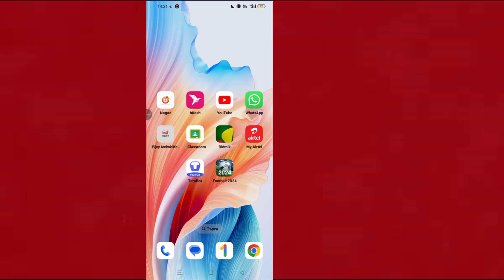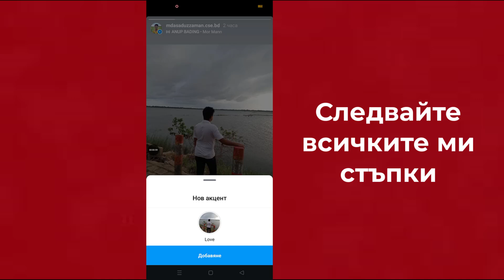Как да добавите акценти в историята в Instagram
Как да добавите акценти в историята в Instagram (2024) – Пълно ръководство за начинаещи
В това видео ще ви преведа през лесните стъпки, за да създадете Instagram Story Highlights и да направите вашия профил да се откроява! Ще научите как да запазвате най-добрите си истории, да създавате персонализирани корици и да организирате акцентите си за по-добра ангажираност. Независимо дали сте създател, инфлуенсър или собственик на бизнес, ефективното използване на Instagram Highlights ще подобри вашия профил и ще покаже вашето съдържание. Очаквайте съвети за проектиране на привличащи вниманието корици и организиране на вашите акценти като професионалист!

✅ Харесайте | ✅ Сподели | ✅ Абонирайте се

* ПРЕДУПРЕЖДЕНИЕ ПРОТИВ ПИРАТСТВОТО *
@Програмист Монир
Не публикувайте част от или целия видеоклип под никаква форма в други видео канали.